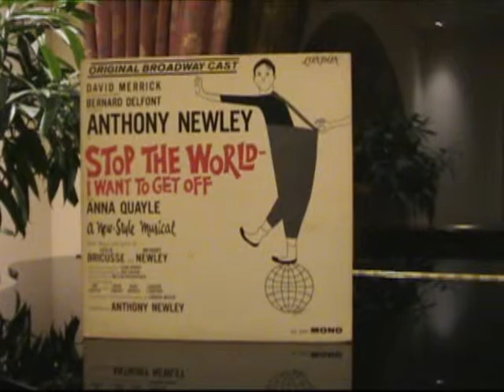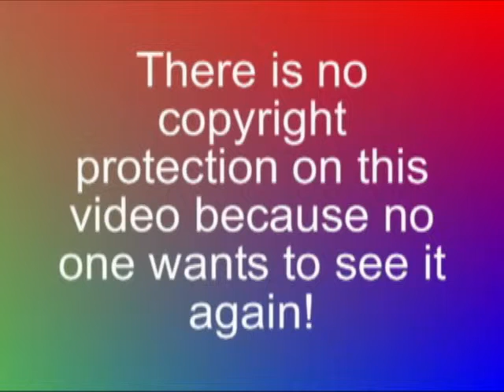Las Vegas Legends Part 3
Apple Glen Films Presents legends of Vegas, including Cher and Anthony Newley.